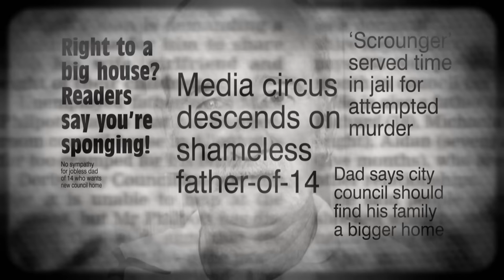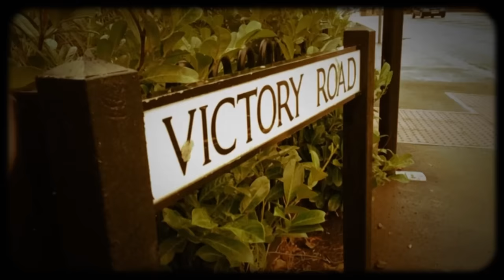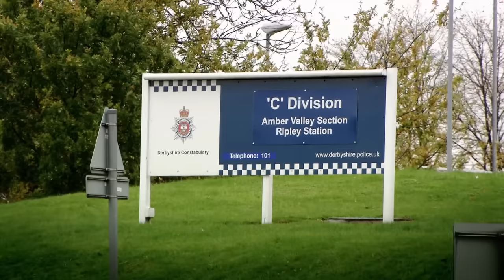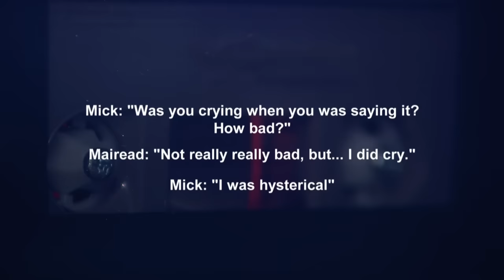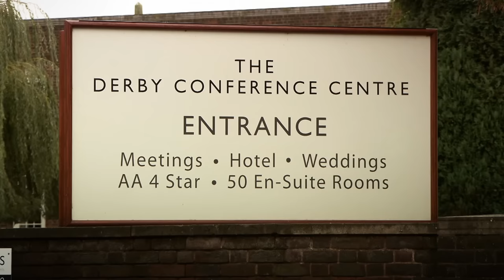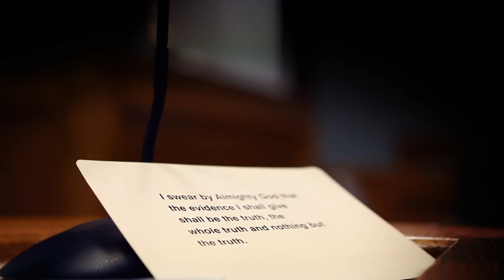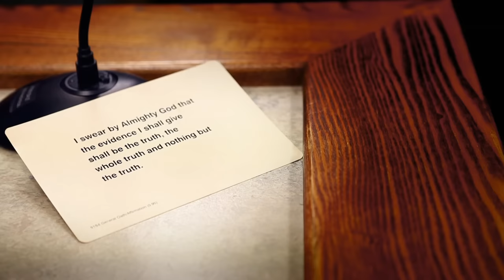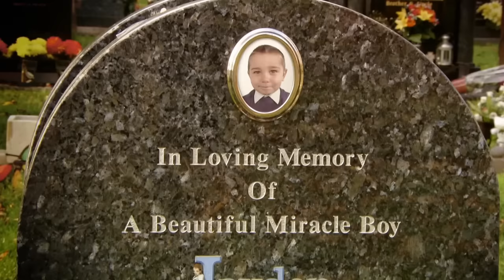Manipulative Father Burns 6 Children Alive | The Case Of Mick Philpott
On 11 May 2012, the Philpott family's home at 18 Victory Road, Osmaston, Derby, was seriously damaged by fire at around 04:00. Five children (Jade, 10; John, 9; Jack, 7; Jesse, 6 and Jayden, 5), who had been asleep upstairs, all died at the scene, while their half-brother, Duwayne, 13, died in hospital two days later. All of these deaths were caused by smoke inhalation.

Delve into the darkest corners of human nature as we unravel chilling mysteries and untangle complex criminal webs.

Join us on a riveting journey through real-life crimes, exploring the minds of both perpetrators, victims and investigators, one shocking story at a time.

🚨 Follow Our Crime Fighting Friends 🚨

0:00 The Case of Mick Philpott
23:00 Police Uncover Horrific Evidence
35:00 The Verdict